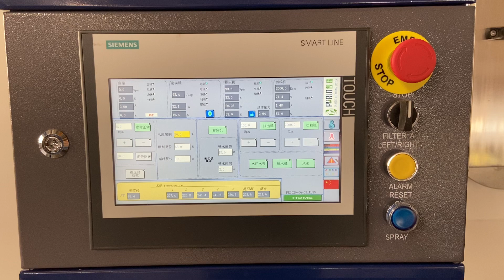PURUI ML85 PP woven bags pelletizing machine small machine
PURUI ML85 PP woven bags pelletizing machine small machine. It is easy to operate and control.